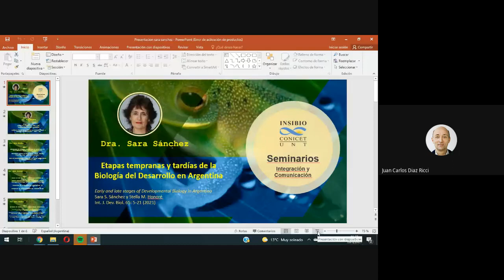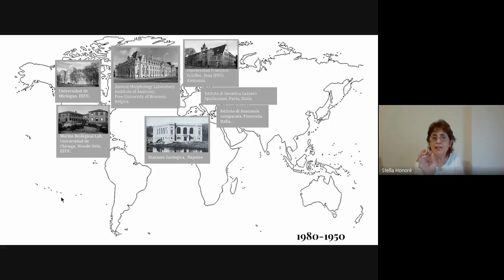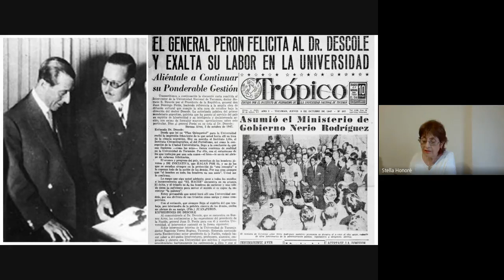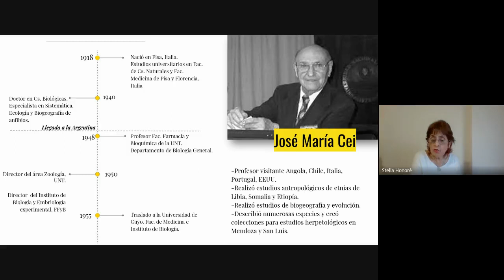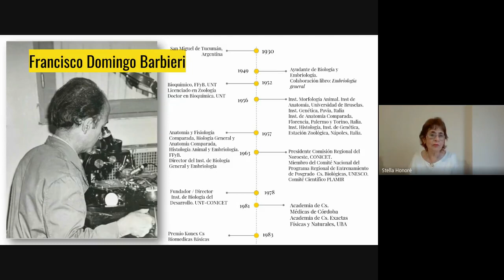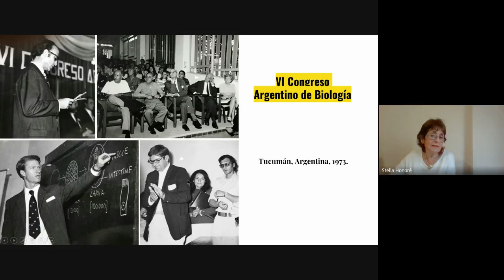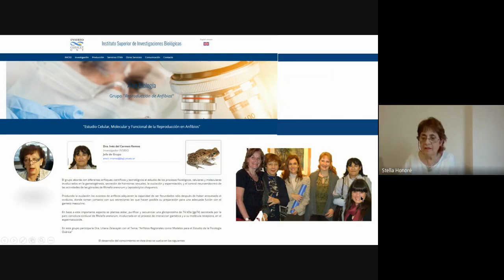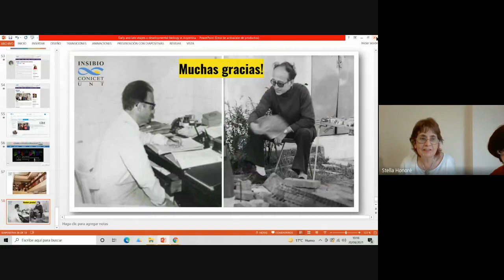Seminario Dra. Sara Sánchez